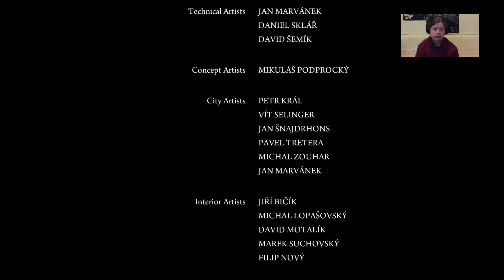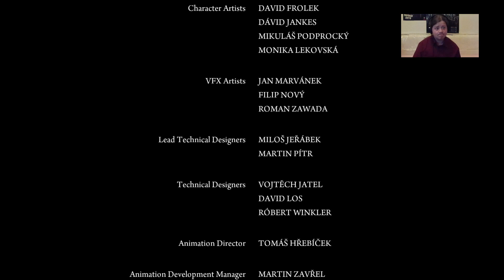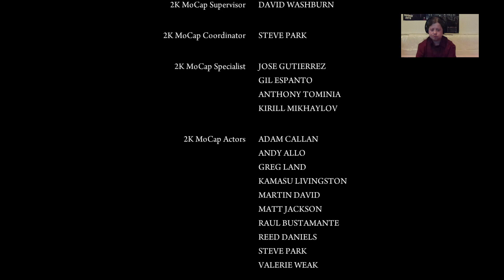Mafia II : Remastered | Finále a Pokec [3/3]